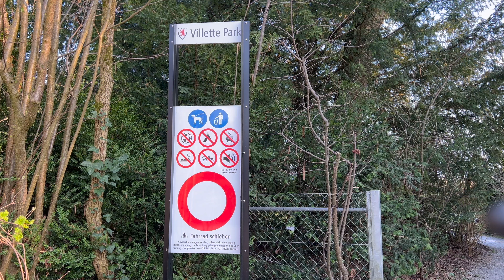Villette Park ZUG Switzerland 4K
am Zuger See Villette Park 2022
ยินดีต้อนรับทุกท่าน Sao Udon in Swiss เป็นช่องยูทูป ที่ แชร์ชีวิตความเป็นอยู่ การใช้ชีวิตในต่างแดน ขอบคุณทุกท่าน ที่ติดตามรับชม ขอบคุณทุกกำลังใจ กดติดตามกดไลน์กดแชร์ 🙏